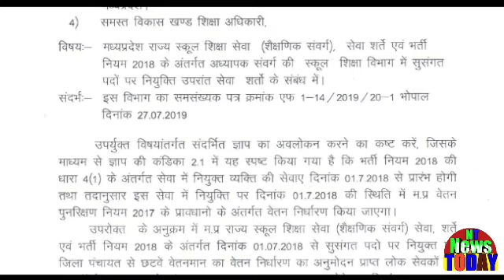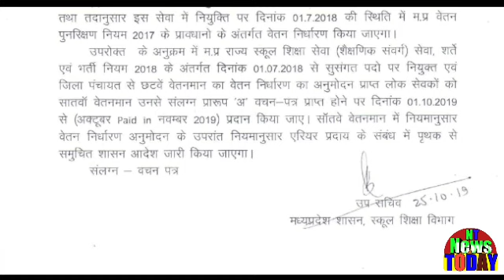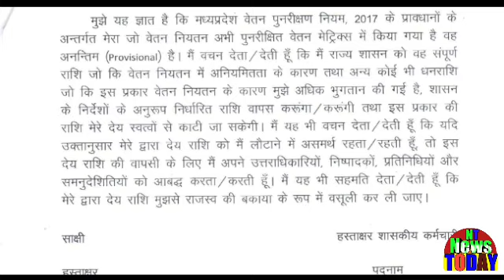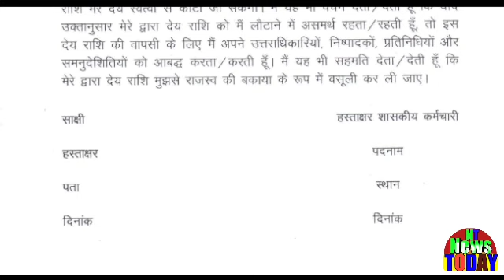ये रहा 7वें वेतनमान का आदेश || अध्यापकों के लिए मिली दीवाली से पहले बहुत बड़ी ख़ुशख़बरी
Here is the order of 7th pay scale. Very good news for teachers before Diwali. view orderये रहा 7वें वेतनमान का आदेश  अध्यापकों के लिए मिली दीवाली से पहले बहुत बड़ी ख़ुशख़बरी आदेश देखें